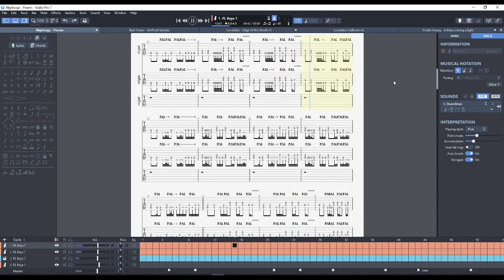Nightmare - Poems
(guitar tab preview)
100 likes (or 1 hour watch time) for full tab Upload